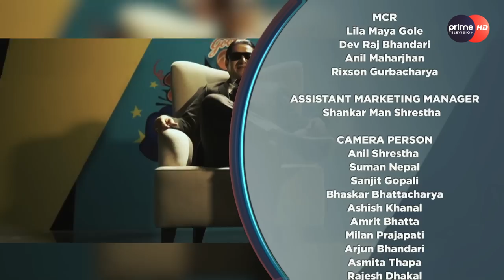नन्दिताको खुलासा : बिहे गर्ने तयारीमा छु, मेरो रोजाइको केटा यस्तो हनुपर्छ, ग्रिन कार्डको चमत्कार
Program : Dhamala Ko Hamala (Reloaded)
Presenter :  Rishi Dhamala
Guest : Nandita K.C
Video By: Prime Times Television (HD)

SR. PRODUCER

EPISODE EDITOR
Sudip Khanal

STUDIO PRODUCER
Manoj Tamang
Ritasma Sunuwar

DESIGN
Santosh Thapa
Roshan Adhikari

MCR
Anil Maharjhan
Rixson Gurbacharya

ASST. MARKETING MANAGER

CAMERA PERSON
Anil Shrestha
Suman Nepal
Sanjit Gopali
Bhaskar Bhattacharya
Ashish Khanal
Amrit Bhatta
Arjun Bhandari
Asmita Thapa
Rajesh Dhakal
Nishan Sitaula

EDITOR
Ratna Bhakta Bade
Raj Neupane
Sudesh Acharya
Aashish Dangol
Arun Bhandari

MAKE UP
Dipika Khadka
Umesh Sharma